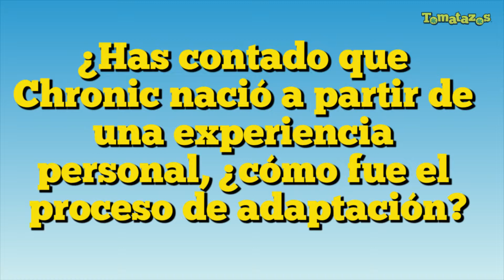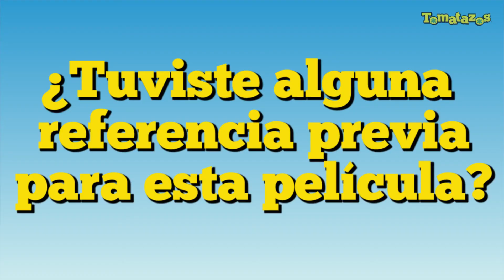El Último Paciente - Entrevista a Michel Franco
Hoy llega a la cartelera mexicana El Último Paciente, nueva película de Michel Franco. El director nos habla cómo se gestó el proyecto.